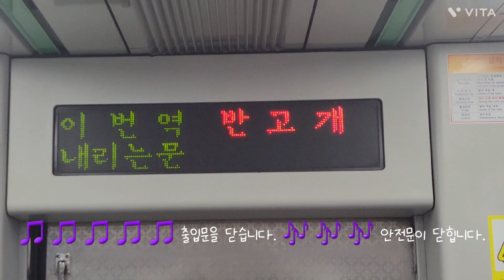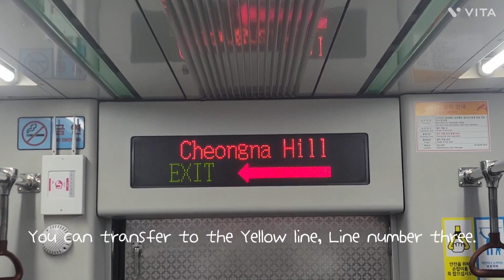대구교통공사 2호선 반고개~청라언덕 구간 주행영상 #2023